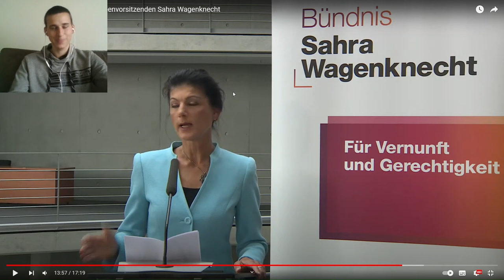Schluss mit Aufrüstung! Sahra Wagenknecht fordert Frieden für die Ukraine!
Sahra Wagenknecht beim Pressestatement des Bündnis Sahra Wagenknecht (BSW)